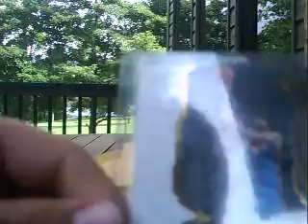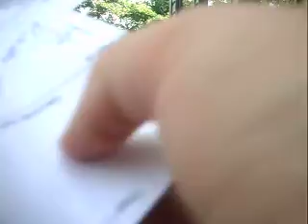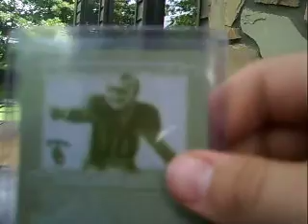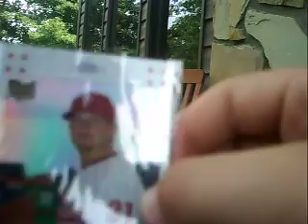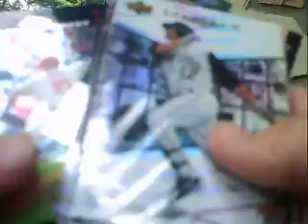MOJO Mailday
wowsers